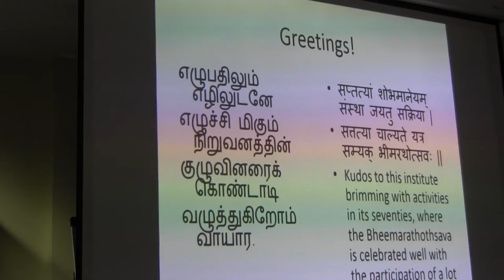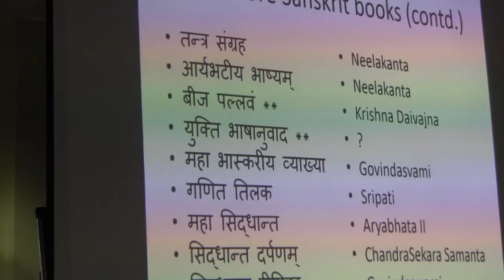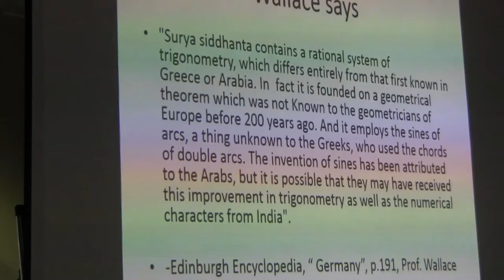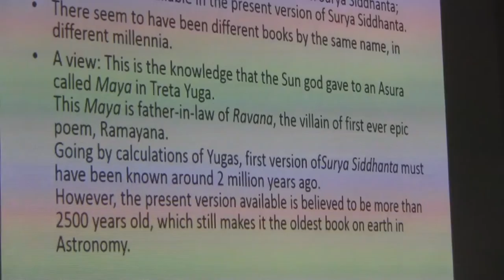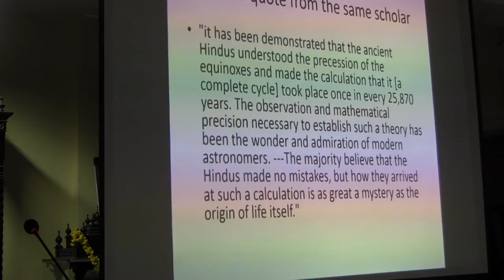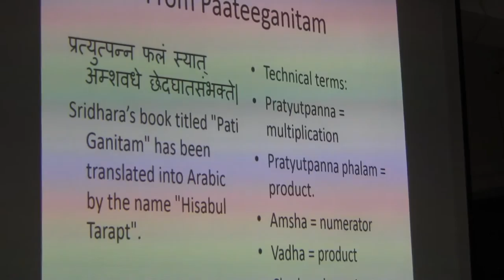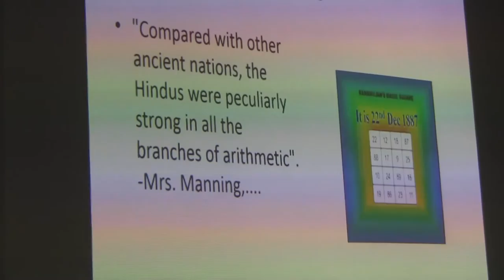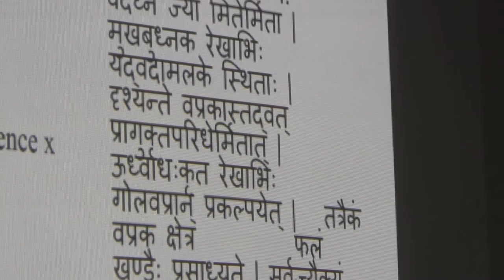Workshop on Ancient Indian Mathematics : Valedictory Address - 42 by Prof. V. Kannan